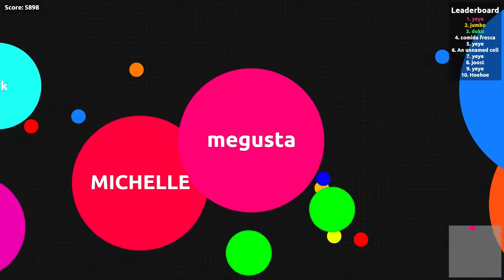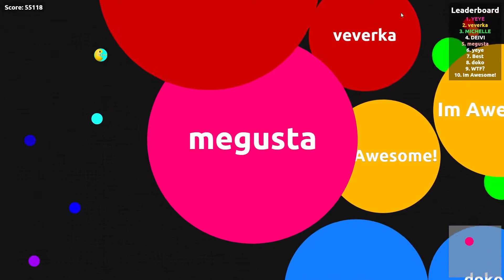THE BIGGEST CELL OUT THERE - Agar.io 55K+ Score (Modded)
In this video I showing you my lucky cell growing in agario, keep in mind that this is modded agar.io, so such easy and fast grow is in impossible normal server, at least that is what I think.